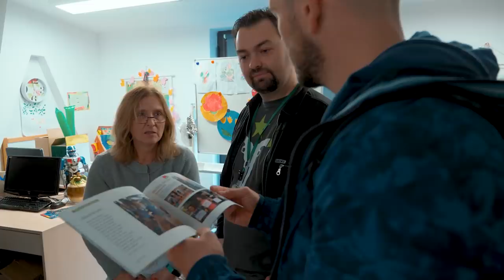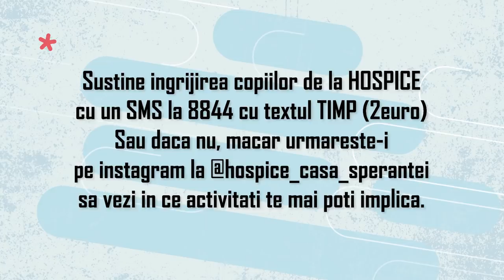In vizita la Casa Hospice - BRomania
Dupa ce am cunoscut cativa dintre eroii implicati in acest proiect, am hotarat sa fac o vizita la Casa Hospice sa aflu mai multe. Am descoperit impreuna diverse activitati unde eu si alti oameni dornici din jurul meu ne putem implica. O sa incerc sa va informez pe viitor legat de moduri prin care putem ajuta impreuna si, pana atunci, puteti sustine ingrijirea copiilor de la HOSPICE cu un SMS la 8844 cu textul TIMP (2 euro) sau daca nu macar urmareste-i pe instagram la @hospice_casa_sperantei sa vezi in ce activitati te mai poti implica.